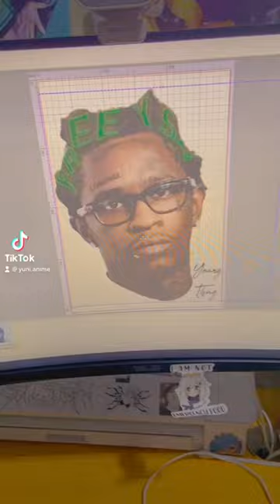aesthetic youngthugtypebeat reel rap rapper tshirts ganga gangster music cute art short